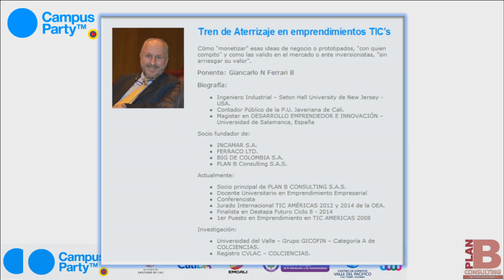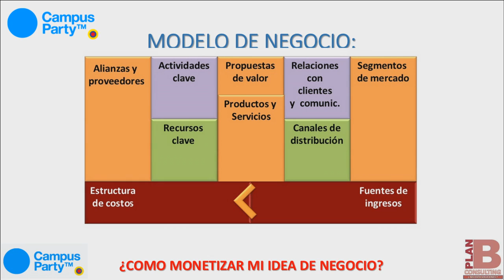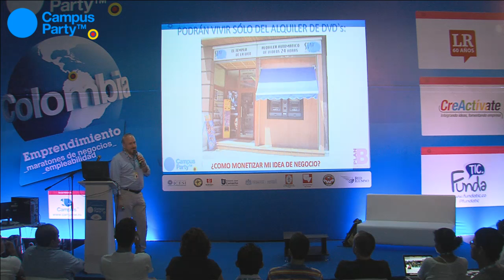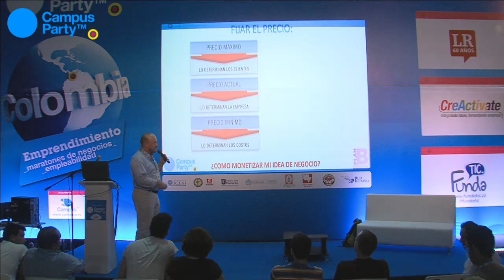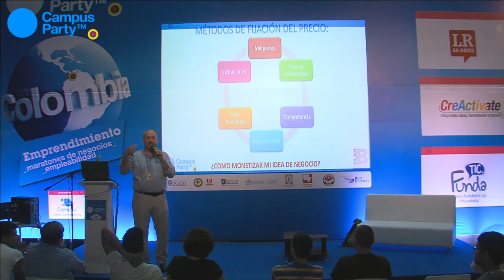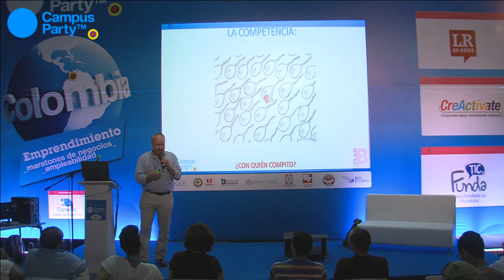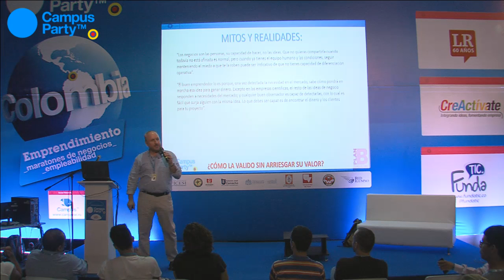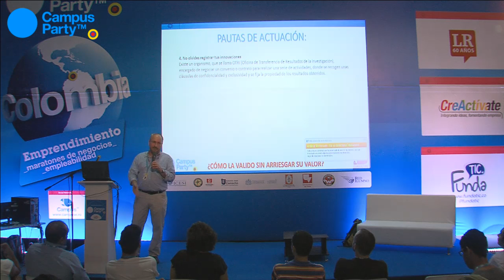CPCO7 - EMPRENDIMIENTO - Tren de aterrizaje en emprendimiento tic